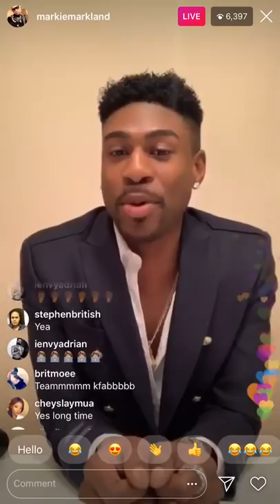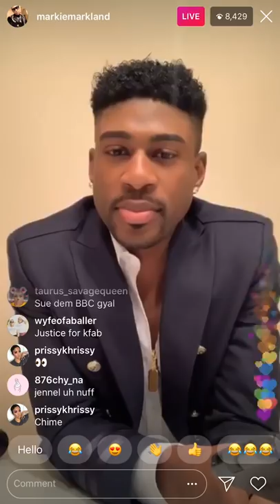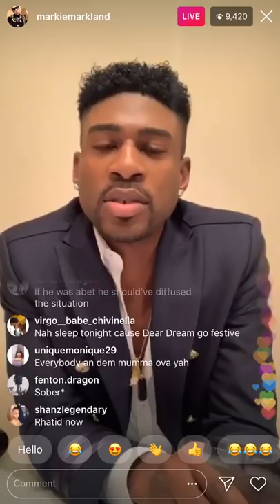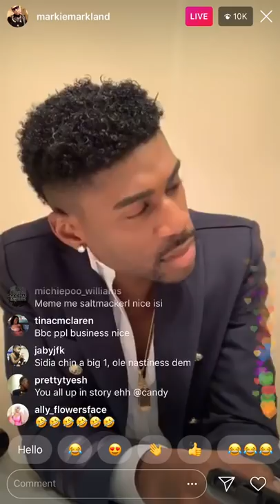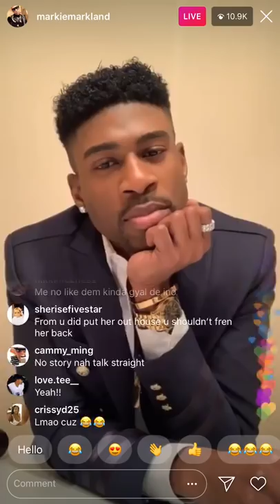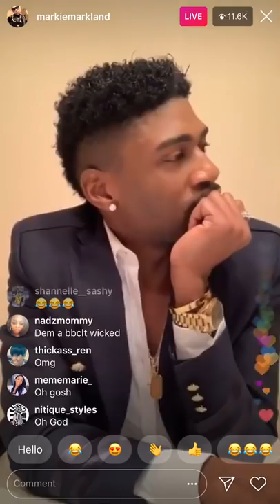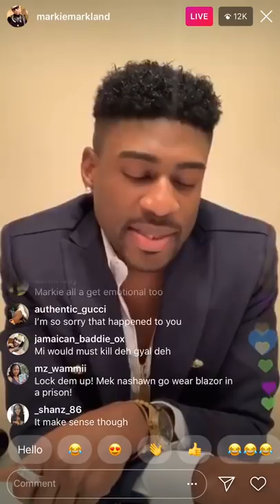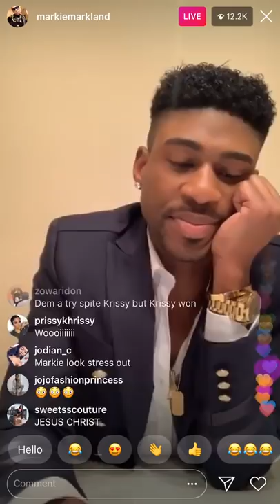KFAB TALK UP DI TINGS DEM